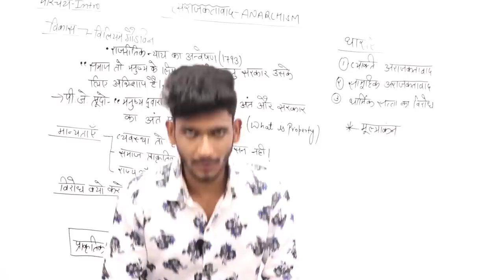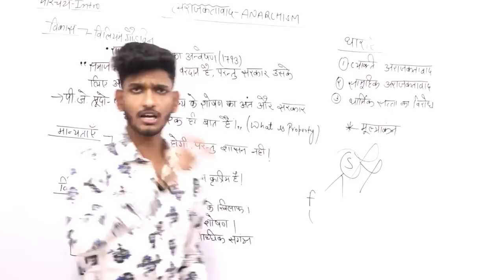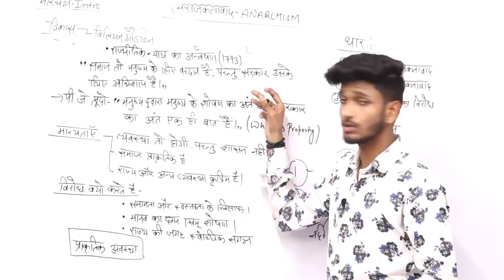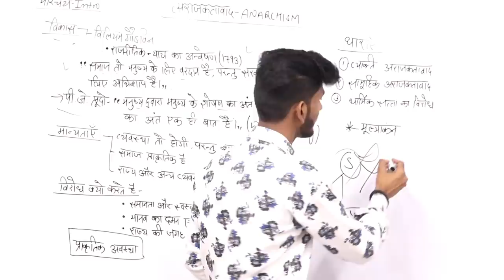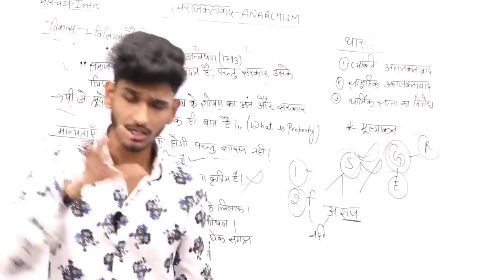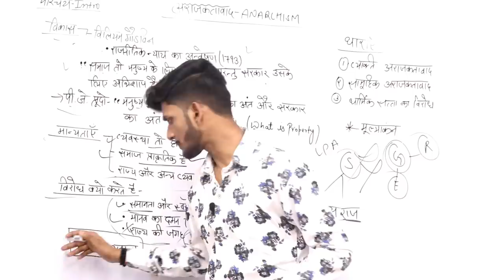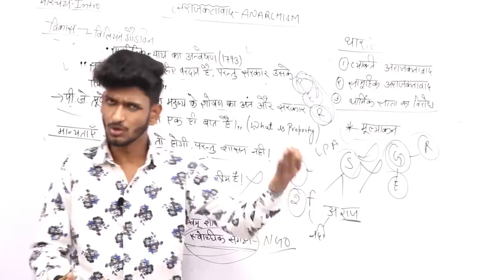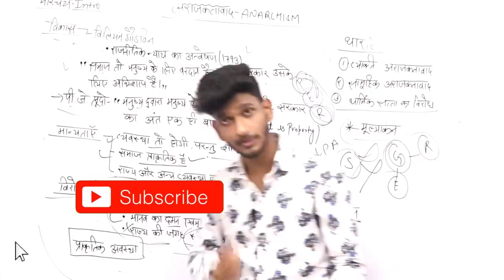What is Anarchism - अराजकतावाद क्या है ? Full Explained by Manish Verma || B.A Pol. Sci. Hons Sem. 1